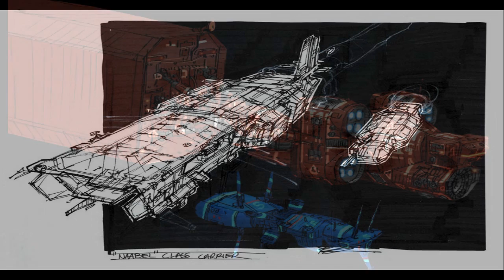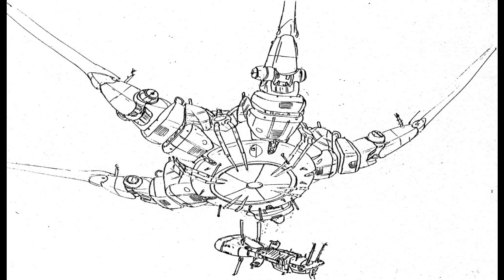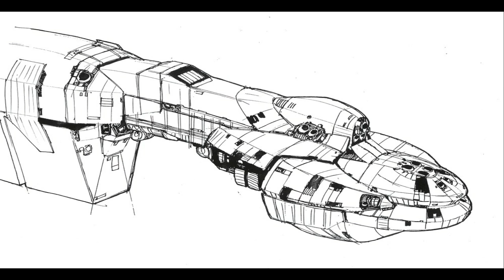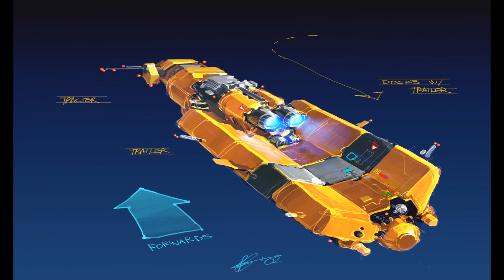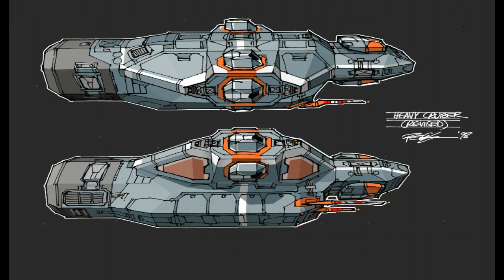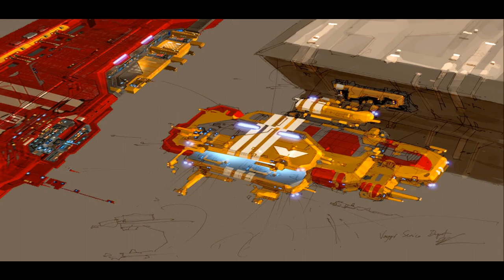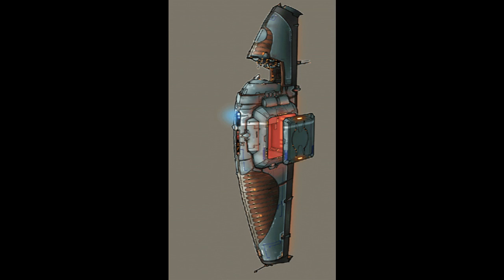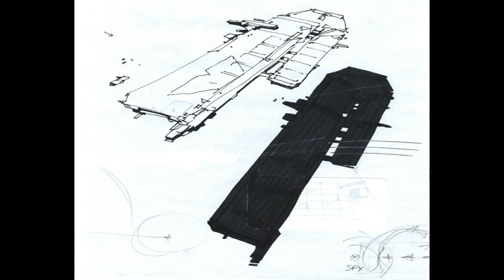Homeworld concept art PART II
Welcome.
Due to change of my youtube profile I reuploaded my video with concept arts from Homeworld game series.
I change few things and add some more designs.

Most of these drawings were downloaded from Homeworld Shipyards and others from Relic forums.

Desings were created by:
Dave Cheong
Jon Aaron Kambeitz
Rob Cunningham

At the begining of each track I wrote name of of it so there should not be any problems with recognizing it.

Adam